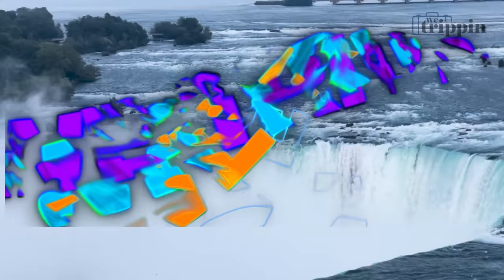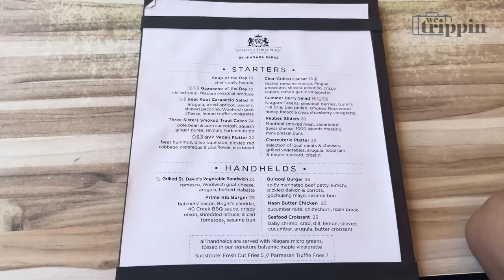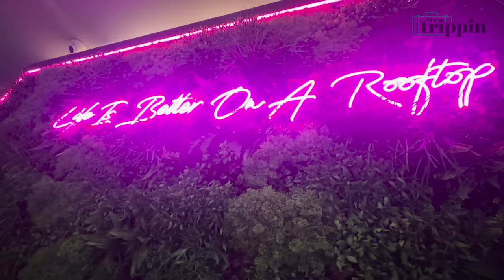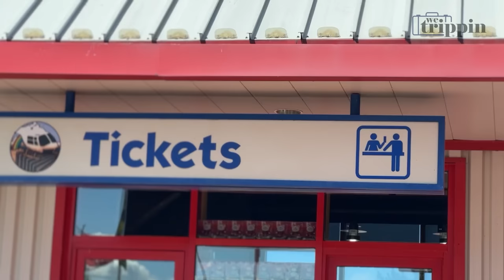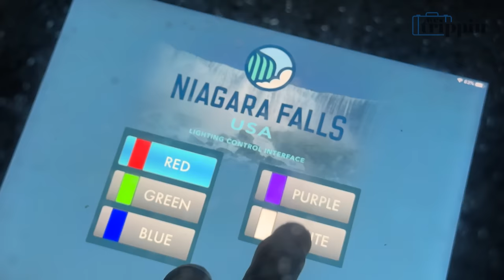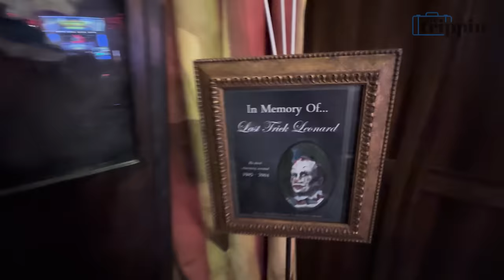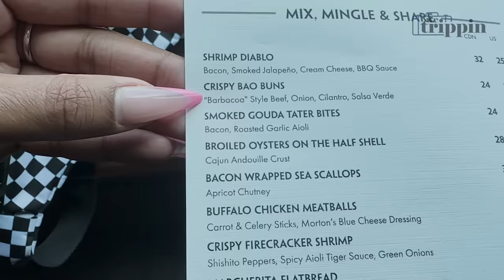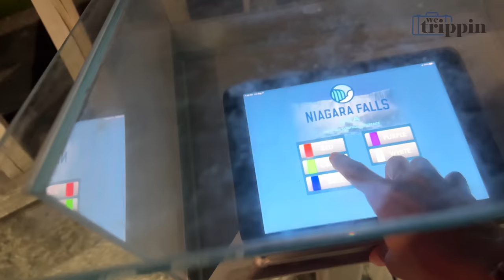We Took a Helicopter Over Niagara Falls!!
SUMMER SEASON ISNT OVER!! Enjoy this bonus episode of We Trippin where we went to the famous Niagara Falls and experienced a helicopter ride, a firework boat tour, a mirror maze and MUCH MORE! Thanks for an amazing season and watch out for the next one this Halloween!